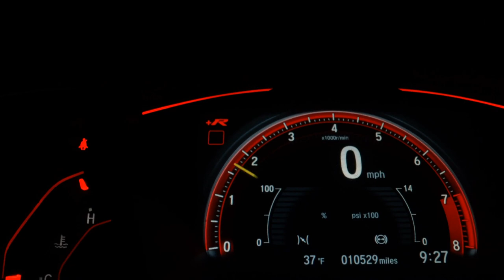CHEVROLET ONIX - 2016 - Ibitinga/SP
AIRBAGS, ABS, MULTIMIDIA, SENSOR DE ESTACIONAMENTO

A GILSONCAR é o lugar ideal para você que busca carros de qualidade pelo melhor preço e as melhores taxas do mercado! Somos uma empresa que visa o melhor atendimento ao cliente, buscando sempre um diferencial, para que assim você possa fazer a escolha certa na hora de adquirir seu seminovo!

Veículo: CHEVROLET / ONIX 1.4 MPFI LTZ 8V
Ano: 2016/2016
Combustível: FLEX
Portas: 4 PORTAS
Câmbio: Manual
Cor: BRANCA
KM: 50.452

✅ Air Bag
✅ Alarme
✅ Ar Condicionado
✅ Ar Quente
✅ Computador de Bordo
✅ Direção Hidráulica
✅ Encosto de Cabeça Traseiro
✅ Freio ABS
✅ Rádio
✅ Rádio e MP3
✅ Retrovisores Elétricos
✅ Rodas de Liga Leve
✅ Travas Elétricas
✅ Vidros Elétricos
✅ Limpador Traseiro
✅ Kit Multimídia
✅ Trio Elétrico